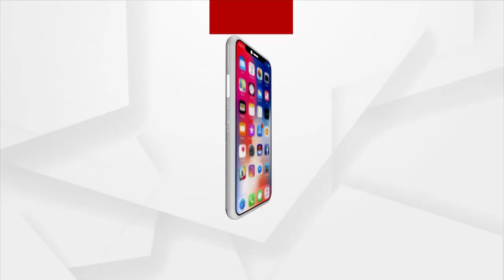କଣ୍ଟ ପୁରିଲା ହେଲେ ପୂରଣ ହେଲାନି ଦାବି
ଥକିଲୁଣି କରି ଖୋସାମତ । ସରକାରଙ୍କ ଭାଙ୍ଗୁନି ନିଦ । କରିକରି ଦଣ୍ଡବତ, ହକ୍ ନେବୁ ରୀତିମତ । ତିନି ମାସ ଟାଇମ ନେଇଥିଲେ ସରକାର । ଡ୍ରାଇଭର ମହାସଂଘର ଦାବିକୁ ବିଚାର ପାଇଁ ସମୟ ମାଗିଥିଲେ ।